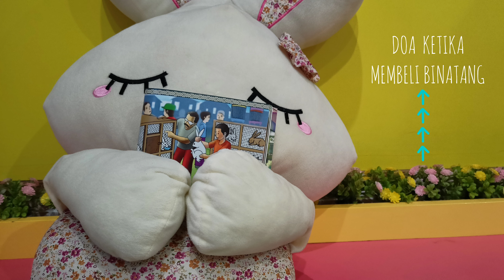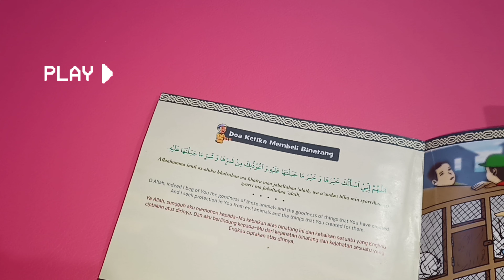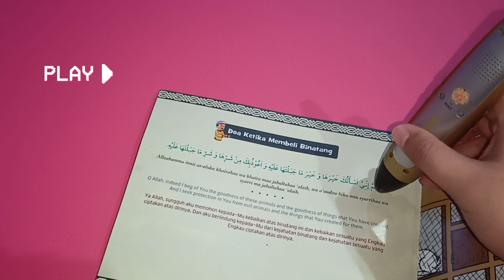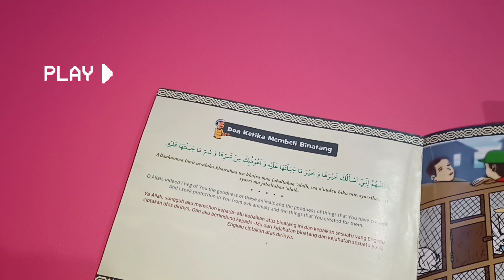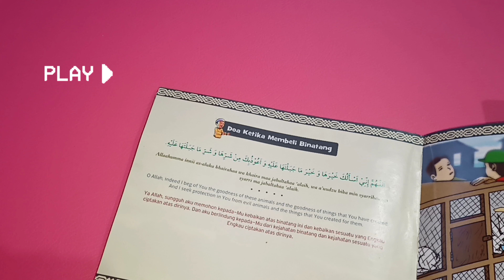DOA KETIKA MEMBELI BINATANG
Sumber dari buku : AKU GEMAR BERDOA FOR KIDS

BERDOA ADALAH IBADAH

Doa adalah kata yang diucapkan mulut yang didasari dengan hati dan perasaan yang penuh pengharapan. Doa merupakan kalimat - kalimat yang diucapkan oleh siapa pun untuk mengharapkan sesuatu kepada Sang Pemilik, Allah SWT., dengan maksud dan tujuan yang baik.

"Dan apabila hamba - hamba-Ku bertanya kepadamu (Muhammad) tentang Aku, maka sesungguhnya Aku dekat. Aku kabulkan permohonan orang yang berdoa apabila dia berdoa kepada-Ku. Hendaklah mereka itu memenuhi (perintah)-Ku dan beriman kepada-Ku, agar mereka memperoleh kebenaran." (Q.S. al-Baqarah [2]: 186)